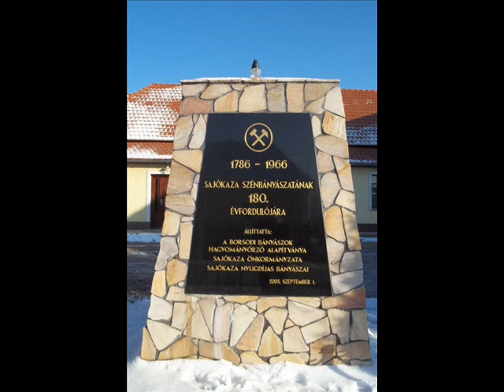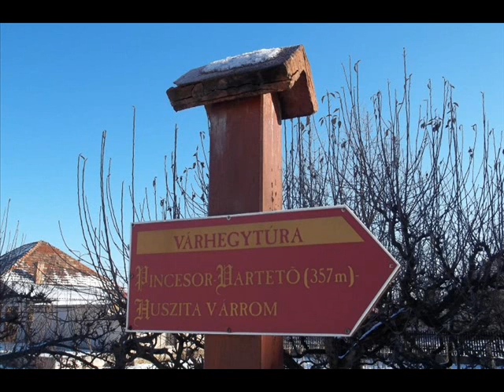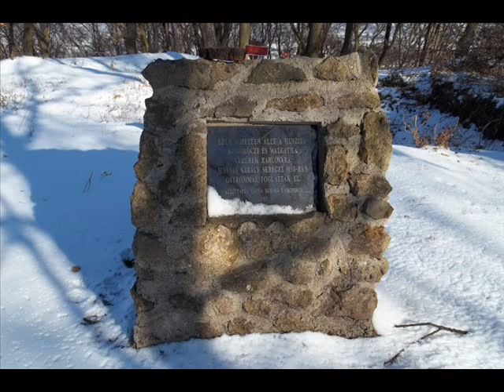Románkori templomok: Sajókaza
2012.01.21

Sajókazán szép a románkori templom, a kastély és van ott egy dendromániás fa is. A 26-os úton Vadnára gyalogoltam, majd megkerestem a vadnai vár területén elrejtett geoládát. Sajóivánka felé ereszkedtem a földvárról.